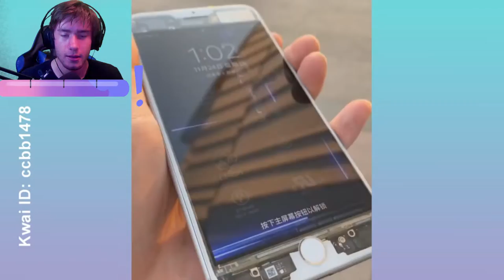Try Not To Say (WOW) Challenge!!!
Hello everyone, In this video I react to a compilation of clips that are attempting to make me say WOW. Hopefully this video appeals to you guys, as this is not my regular content. Anyway please make sure to like this video and comment any suggestion to continue this idea or do something different.